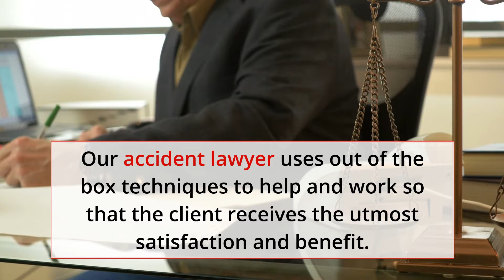Fort Lauderdale Accident Lawyer | felicettilawfirm.com | Call Us +1(305) 998- 7000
Fort Lauderdale Car Accident Lawyer can help you recover losses

Fort Lauderdale Car Accident Lawyer dealing exclusively in car accidents has a great deal of knowledge about the various legal aspects, which affect the car accident. They are familiar with the proceedings and requirements, which need to follow while charging or defending a lawsuit.